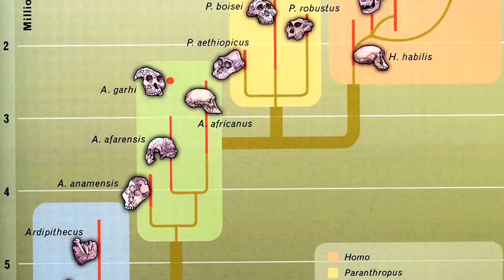Reality of dr Zakir Naik | 25 mistake in 5 minutes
To know about more